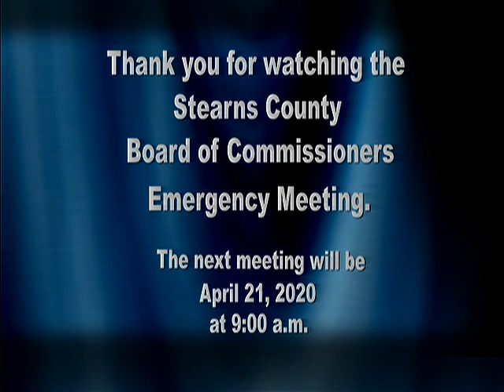Board of Commissioners Mar 19 2020